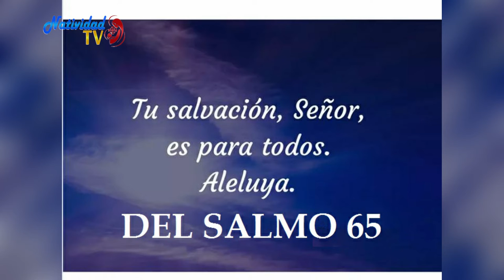SALMO DEL DÍA (Jueves 22/4/2021) P. Pedro Mora